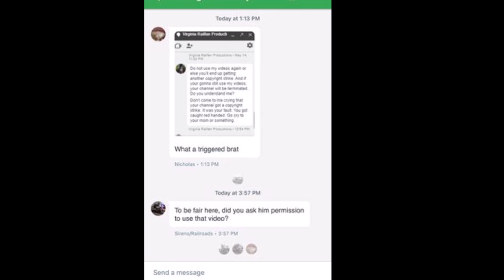RichmondCityRailfan EXPOSED!!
You suck RichmondCityRailfan!!